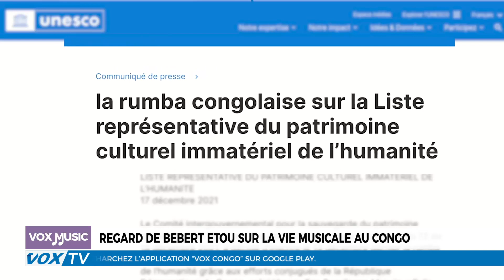REGARD DE BEBERT ETOU SUR LA VIE MUSICALE AU CONGO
Extra Musica Nouvel Horizon pour une éventuelle production au Zénith de Paris.
Bebert Etou, dit manager patron, le Galilée de la musique congolaise, répondant aux questions du chroniqueur de VoxMusic, a fait des révélations inédites sur le rayonnement de la musique congolaise🇨🇬 ainsi que sur le concert de Extra Musica NH au stade de Pointe-Noire( décembre 2022), et aussi des révélations titanesques sur Roga Roga qui jusqu’ici est présent dans cette guerre artistique féroce.